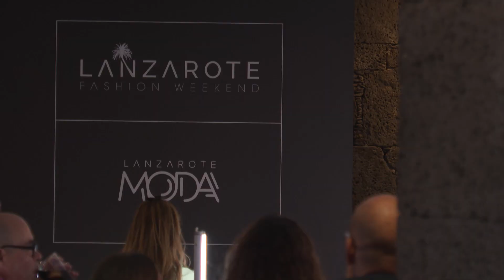Lanzarote Fashion Weekend - Lanzarote Moda